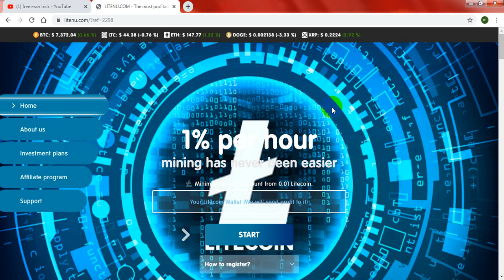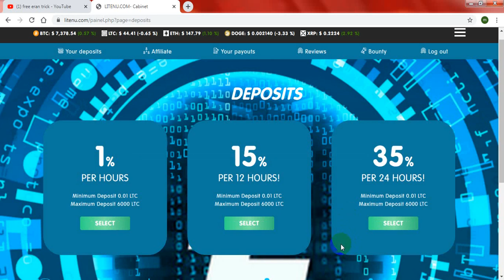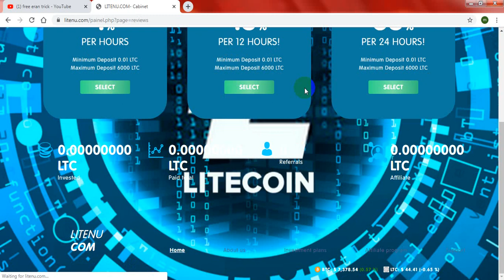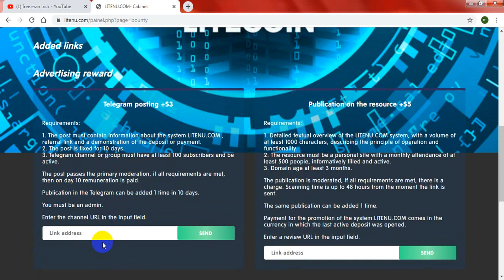Litenu.com new ltc cloudmining site|eran $15 per day | live payment pruf |free eran trick|exclosive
EARN $10 TO $20 PER DAY 100%-EASY WAY TO EARN MONEY ONLINE IN 2019-HOW TO MAKE MONEY ONLINE 2019, best eranning way, 100% real and trusted site, just invest 0.01 ltc receive +30% in 24 hour, please dont miss this site

মোবাইল দিয়ে আয় করে বিকাশে টাকা, মোবাইলে অনলাইনে আয় , free eran trick